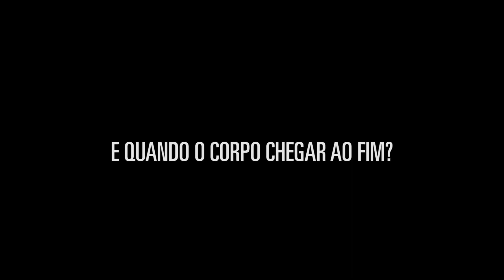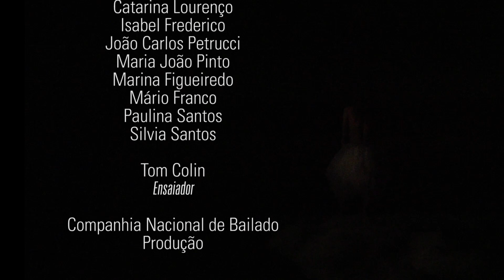Nós Como Futuro * Jun.2019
“Nisto erramos: em ver a morte à nossa frente, como um acontecimento futuro, enquanto grande parte dela já ficou para trás. Cada hora do nosso passado pertence à morte.” Séneca

Nós como futuro é o gesto de desenroscar da consciência de Deus, como se fosse uma serpente que rasteja mansa e subtilmente até amanhã – quando um corpo se move, ocupa um espaço, sempre, o espaço presente. Se um corpo se movesse e fosse o seu movimento visível (como na fotografia, o arrastamento) esse espaço invisível mas perceptível entre dois pontos é o corpo que caminha para o futuro: o futuro é, por isso, um caminho e não um espaço, ou um lugar, ou uma zona. Sempre que nos deslocamos: há futuro. A dança é uma construção nitidamente futura. Nós, aqui, e um sem número de tempos das rochas lá fora e das células cá dentro: antes e depois de nós a ser o mesmo – e é preciso olhar- se para dentro da eternidade que reside em cada corpo, cada corpo é eterno; é preciso olhar-se e dançar- se no limite da possibilidade de derivar o próprio tempo que é a arte: estar presente como simulacro de uma vida inteira.

Daniel Gorjão
maio 2019